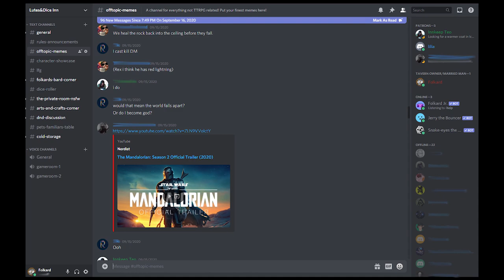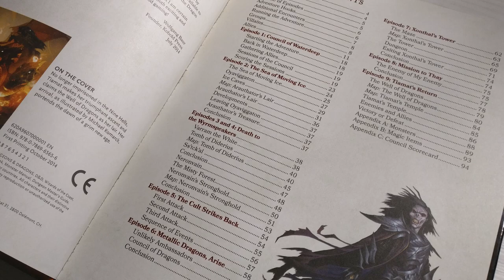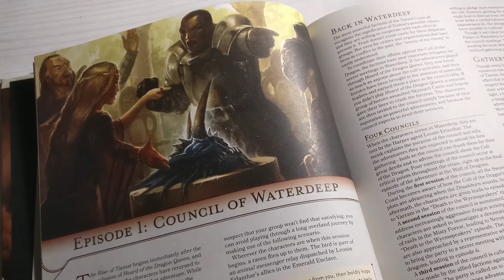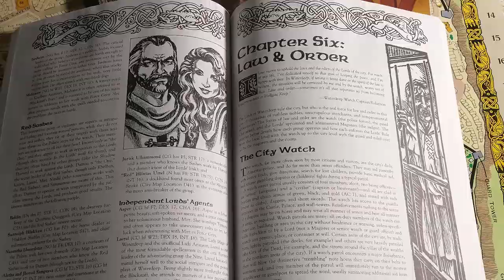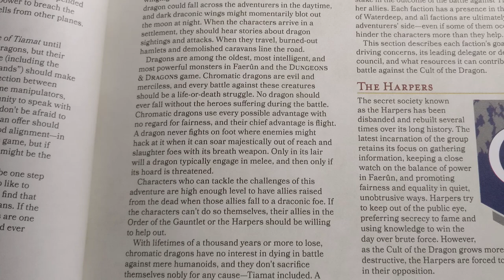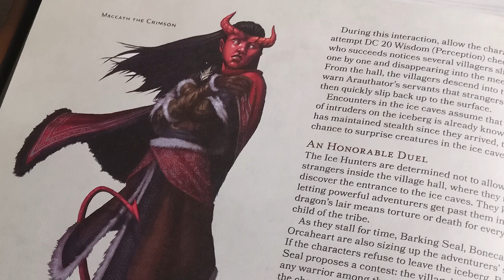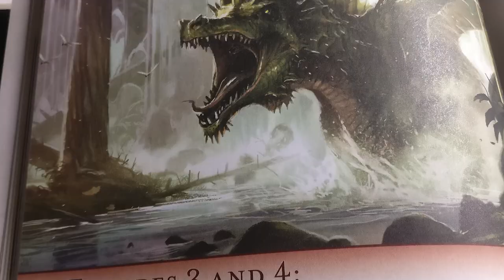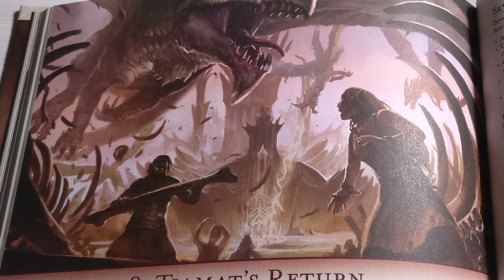Rise of Tiamat - DM Tips - Getting Started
🔥 Best way to support Lutes&Dice

Wrapping your head around a new adventure is no piece of cake. Even if this is only a continuation of an ongoing campaign. This episode opens a new series where we'll discuss Rise of Tiamat - a book two of Tyranny of Dragons storyline.